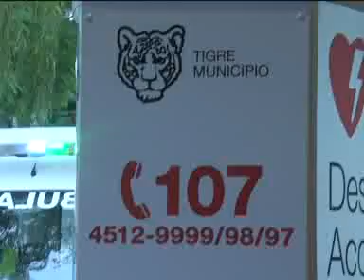Tigre enseña a salvar vidas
En el cierre del evento donde se premió a los alumnos de las escuelas de Tigre por el programa de Tigre Recicla, en el que participaron más de tres mil alumnos de 35 escuelas de Tigre y recolectaron un total de un millón y medio de botellas de plástico PET,  mil alumnos fueron capacitados en RCP, que tiene como objetivo salvar vidas.

El segundo año del programa Tigre Recicla comenzó el 4 de junio de 2012 y finalizó el 30 de noviembre del mismo año, teniendo como ganadores del ciclo a la escuela Técnica N°1 de la localidad de El Talar. El Municipio de Tigre les entregó un voucher válido por un viaje de estudios a Córdoba, Villa Carlos Paz.

Tigre Recicla es un programa dirigido a alumnos de 5º año de educación secundaria, de las escuelas que  se adhirieron voluntariamente. Es una muestra de cómo se puede cambiar la conciencia ambiental con los gestos más chicos, desde el cuidado que todos podemos tener día a día con nuestro medio ambiente

El incentivo desde el Municipio de Tigre es darles a los ganadores un viaje de estudios, durante el 6º año, para el curso que más kg. recolecte durante el período de concurso y premios para el grupo que más junte botellas cada semana.

Al respecto el intendente de Tigre, Sergio Massa, dijo: "Este es un cierre de programa muy importante en Tigre Recicla. Más de tres mil pibes de la Ciudad juntaron un millón y medio de botellas. Más allá del viaje, de las computadoras, de los premios, lo más importante es lo que significa en términos de ese millón y medio de botellas, que no fueron tiradas en el río, en la calle, en plazas, en paseos, ya que los chicos las juntan. A partir de que con CABELMA las reciclamos y las transformamos nuevamente en material PET, es un gran incentivo para ellos pensar en el medio ambiente, en su lugar de vida. La idea es que a partir de este programa, ellos incentiven a más alumnos para que el programa siga creciendo y que cada vez más jóvenes sean consientes del cuidado de su tierra, río y aire. Todos queremos un Tigre más limpio, más sano y eso se construye entre todos con compromiso, esfuerzo y solidaridad. Es seguir dando la batalla para que tomemos conciencia de lo que pasa con nuestros residuos y sepamos que es una responsabilidad de todos y que tenemos que hacer grandes esfuerzos para cambiar el modelo de gestión de los residuos para mejorar nuestro medio ambiente".

Además de la premiación, a través del programa "Tigre cuida tu corazón" se capacitó a mil alumnos de colegios secundarios de todas las escuelas de Tigre. Estos jóvenes que se educan, tienen la oportunidad de llevar esta información a su familia y amigos, siendo multiplicadores de mensajes que salvan vidas.

En este sentido, la Secretaria de Política Sanitaria y Desarrollo Humano, Malena Galmarini, indicó: "A partir del ciclo lectivo del año que viene, vamos a estar capacitando con el SET y junto a empresas que acompañan y a otros servicios de emergencias que nos vienen a dar una mano a todo los chicos de 4°, 5° y 6° año del secundario. Pero además, seguimos impulsando un modo de vida, que Tigre tenga un sistema de protección a sus ciudadanos o las cámaras de seguridad con los móviles del COT, no solamente en prevención de seguridad, sino también como primero respondedores frente a estas situaciones".

Y agregó: "Este año además, como el impulso que le dimos, convirtiendo al Puerto de Frutos y la Estación Fluvial en espacios cardioasistidos, con el plus de haber puesto al alcance de cualquier vecino solidario el desfibrilador automático externo, el aparatito que ayuda a recuperar los signos vitales, la vida de una persona que se haya descompensado adelante nuestro. Hemos capacitado a todos los comerciantes del Puerto, a la mayoría de los empleados municipales, hoy capacitamos un grupo de mil alumnos de las escuelas de Tigre.